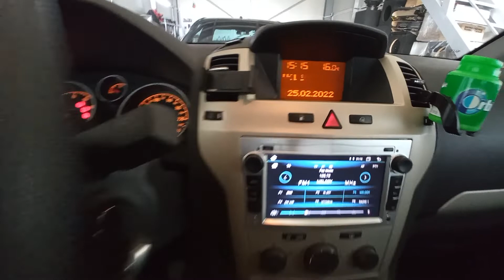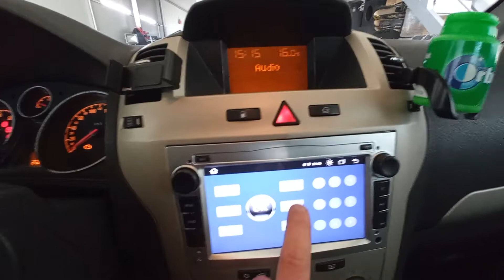Opel Zafira B Android 11 Navigation & Rear Parking Camera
Opel Zafira B Android 11 Navigation